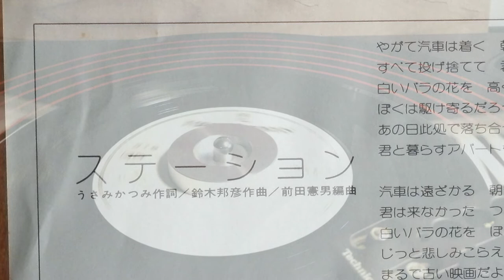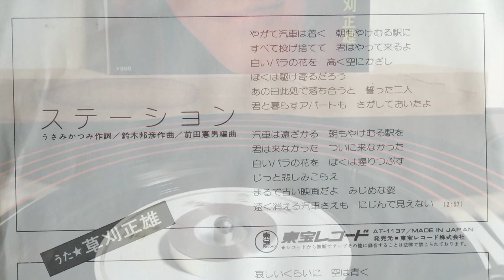【OBK】草刈正雄 - ステーション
■OBK199■
草刈正雄 - ステーション
 c/w 哀しみすわる部屋
1976 / AT-1137 / 東宝
*作詞:うさみかつみ, 作曲:鈴木邦彦, 編曲:前田憲男,